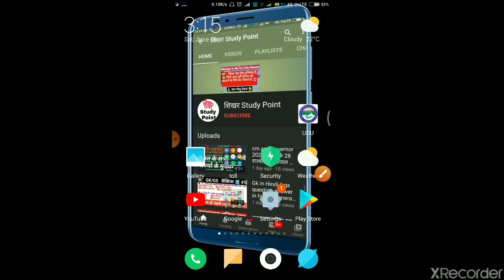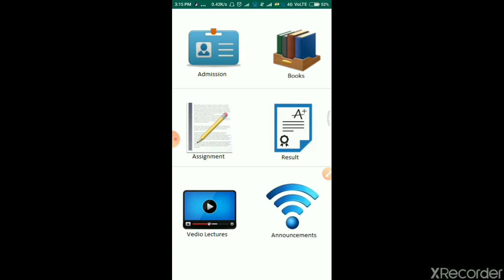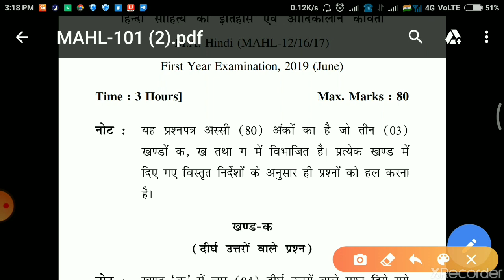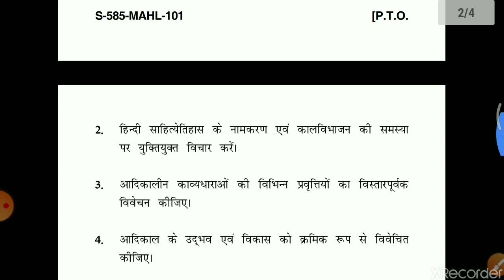Uttarakhand Open University OLD/ Previous Paper |Uou Previous Year Papers|UOU पेपर डाउनलोड कैसे करें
uou question paper 2019,
Uou previous question papers,
 Uttarakhand open university previous Paper pdf,
Uttarakhand open university old Paper pdf, Uttarakhand open university old Question Paper,
uou assignment submission last date,
Uou previous papers,
Uou Previous Quetions papers pdf,
uou previous year papers,
uou previous year papers pdf,
uou last year paper pdf,
 old qus paper kaise download kre uou,
 old qus paper kaise downoad kre,
how to download old qus paper, uttarakhand open university,
uou, uou old qus paper

Uttarakhand Open University old Paper,
uou old question paper download, uttarakhand open university, How to download uou old question paper,
 uou old exam paper,
uttarakhand online assignment submission,
 uou mail or contact,
 uou book download, uttarakhand open university old question download,
uou assignment ,
uou exam date sheet uttarakhand open university exam date sheet
, uou admit card 2020,
uou assignment frontpage